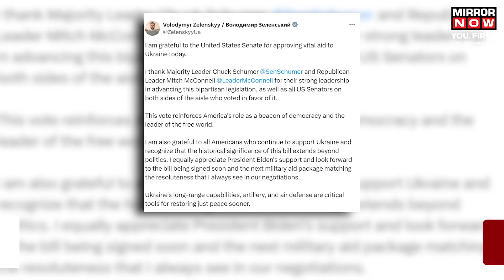US News | US Senate Approves $95 Billion Aid Package To Ukraine; Zelenskyy Reacts | World News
The US Senate's approval of a $61 billion aid package for Ukraine, after months of delay, signals a significant commitment to supporting the country against Russia's military advances. President Biden pledged swift delivery of supplies and emphasized America's stance for democracy and freedom. The aid includes weaponry and humanitarian assistance for Gaza, Sudan, and Haiti. However, opposition from some House Republicans reflects political tensions, especially with the approaching presidential election.